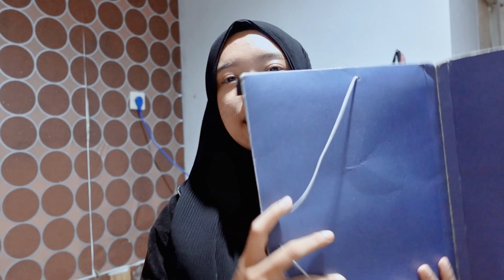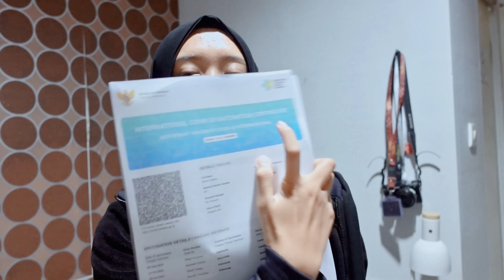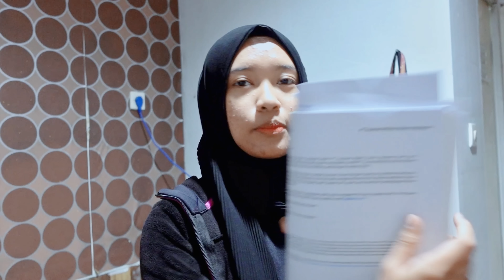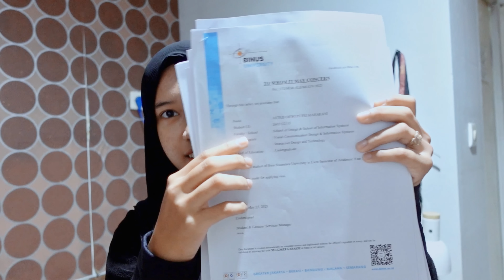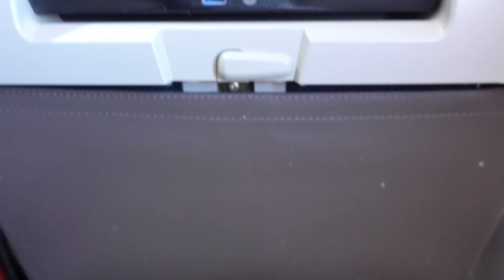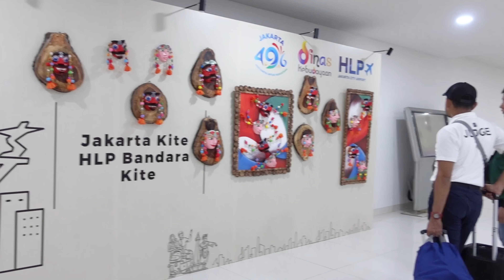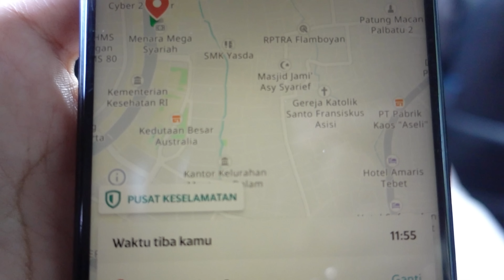PERTAMA PUTRIKU NGURUS VISA KE SPANYOL SENDIRI(DEG2 AN NAIK PESAWAT MALANG-JAKARTA HAMPIR TELAT )